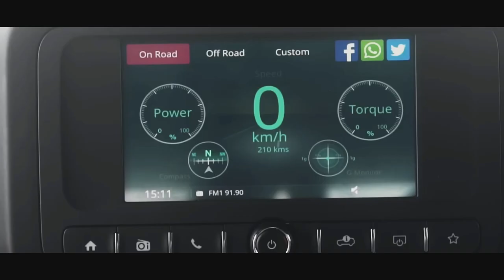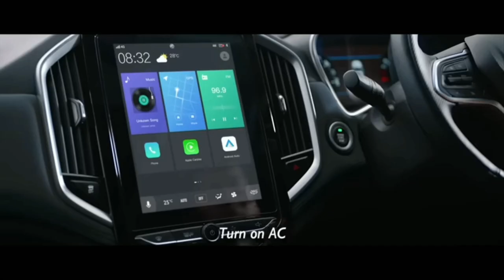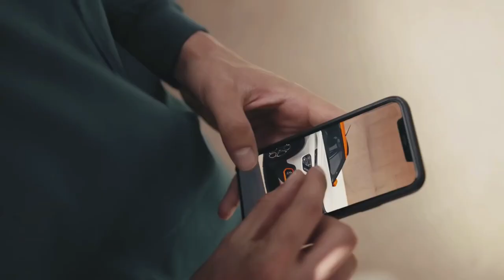5 New car launches in January 2023 | Upcoming cars in India 2023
5 New car launches in January 2023 | Upcoming cars in India 2023 |

Hello.
In this video I am talking about the 5 cars which are going to launch in the moth January 2023.